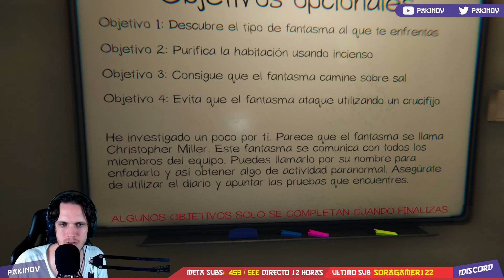PRIMERAS PARTIDAS A PHASMOPHOBIA #1 / JUEGAZO TERROR ONLINE COOPERATIVO (Gameplay Español)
Muy buenas a todos amigos soy PAKINOV. En el vídeo de hoy estaréis viendo algunos gameplays con mis primeras partidas a Phasmophobia, un juegazo de TERROR ONLINE hecho para jugar con amigos.

PRIMERAS PARTIDAS A PHASMOPHOBIA / JUEGAZO TERROR ONLINE CO-OP (Gameplay Español)